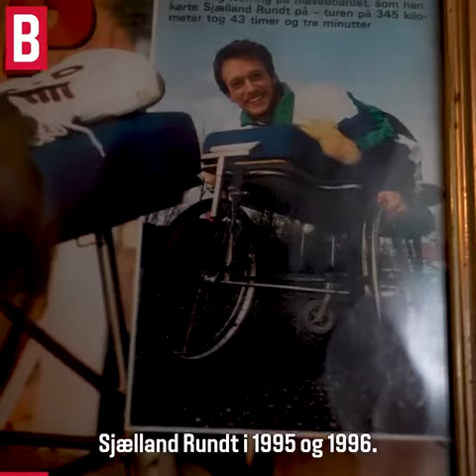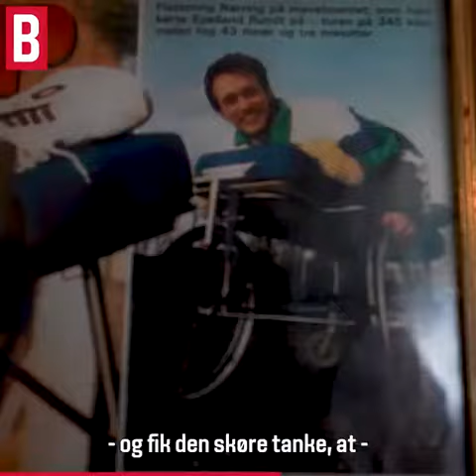bo godt facebook 2021